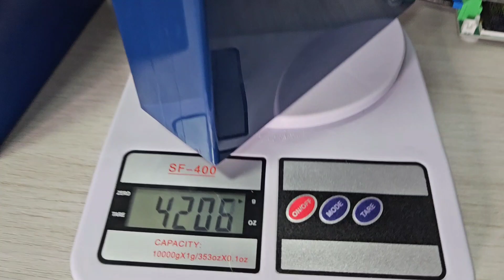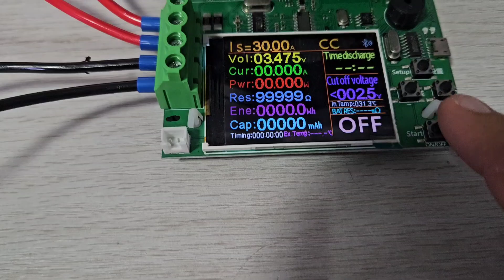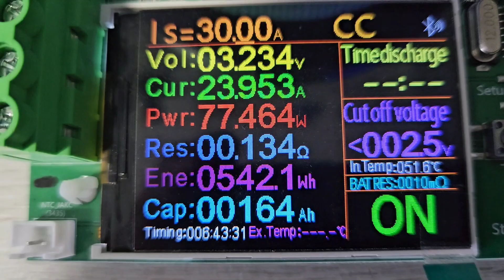Lifepo4 GIGANTES ! Veja o teste completo e valor da TAXA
Super células de LIFEPO4 para o off grid acima dos 206Ah por células
SUPERPROMOÇÕES DE ANIVERSÁRIO ALIEXPRESS
As Melhores BATERIAS LIFEPO4 da KINGBO
Inversores Controladores MPPT e Automação com ESTOQUE NO BRASIL E ZERO TAXAS:
Bateria LIFEPO4 Custo BENIEFÍCIO LITOKALA
INVERSORES Swipower 1500W a 3000w ESTOQUE BRASIL

4000/8000w LVYUAN 110v - (Entrada 12/24V)
4000/8000w LVYUAN 220v
4000/8000w LVYUAN 110v